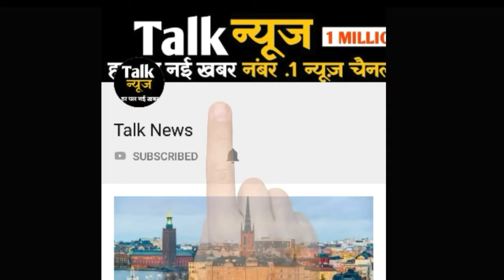दोस्त की बहन को भगाकर ले गया, दो महीेने बाद हत्या कर शव को कुएं में फेंक